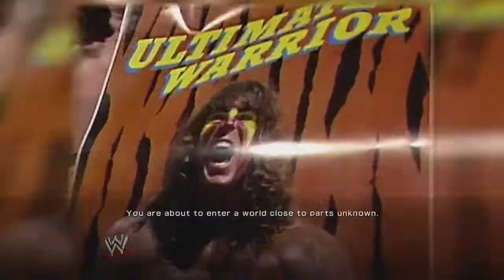[XBOX360]WWE 2K14: 30 Yrs Of Wrestlemania Playthrough Pt.4 [HD]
Interested In becoming and Youtube Partner a making money on you videos.

This my playthrough of WWE 2K14: 30 Yrs Of Wreslemania mode   with live commentary

XBOX360: believeinyaboy1 ADD ME
PSN: believeinyaboy85 ADD ME